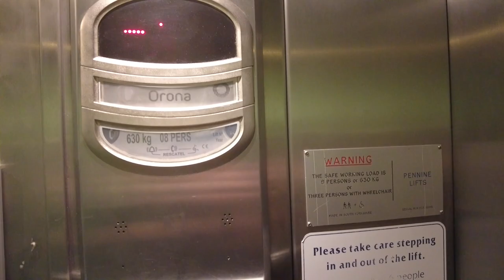Llandudno Town Night Walk | Where is Everyone?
Welcome to the night time walk around the world famous llandudno.
I had no plans, just explored the town and filmed my experiance. It was an experiance because the town was completely dead. Might have soemthing to do with everyone being asleep, apart from me.

travel with me through the wild streets of Llandudno.

If you are reading this, hey! I'm Mike and you're watching Spudboys.
A YouTube channel dedicated to the exploration and enjoyment of life,
filming our experiences and sharing them with our friends with the
power of the interwebs.

If you like the video the drop a thumbs up so it gets pushed out to the
millions of people waiting to discover this awesome little YouTube Channel
channel look good :)